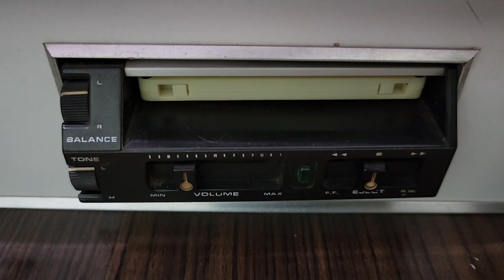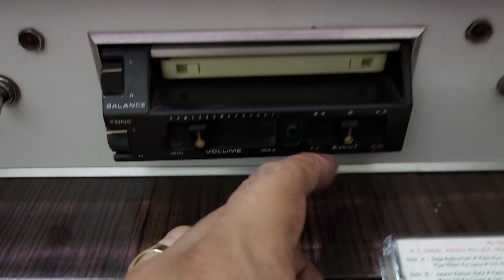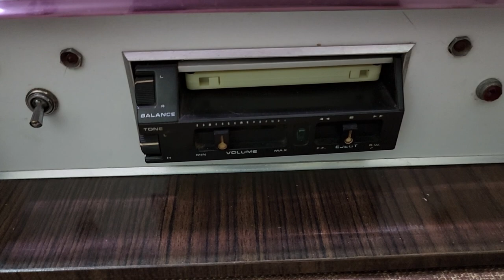Speed king A Compact Car.Cassette Player .# 98728-43967